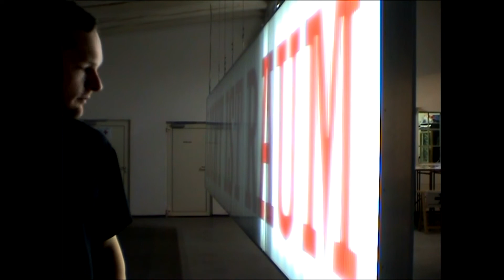Licht ist Raum 2007